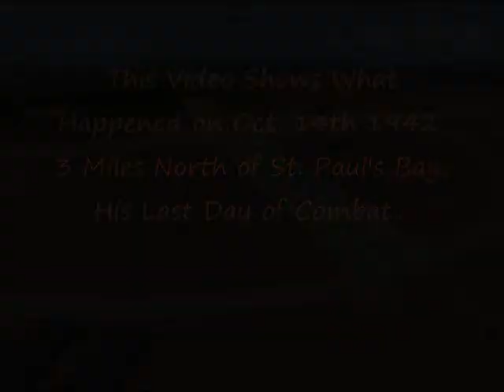IL2 Sturmovik : Dan's Escape.wmv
IL2 video showcasing the skill of George "Screwball" Beurling, the #1 Ace over Malta...